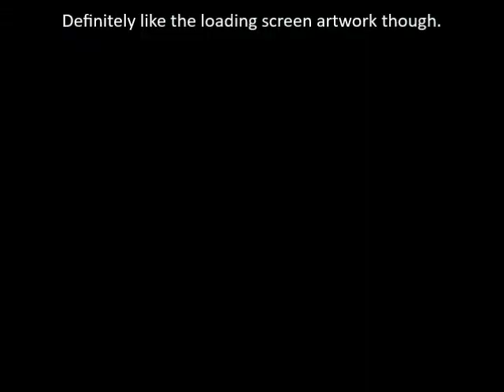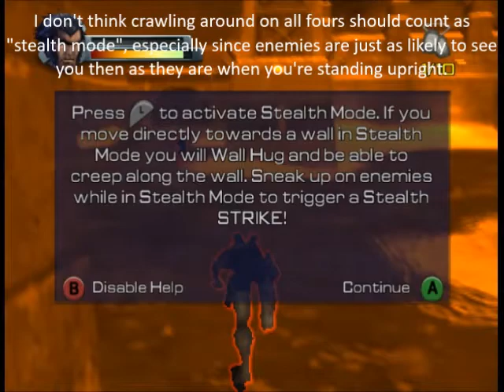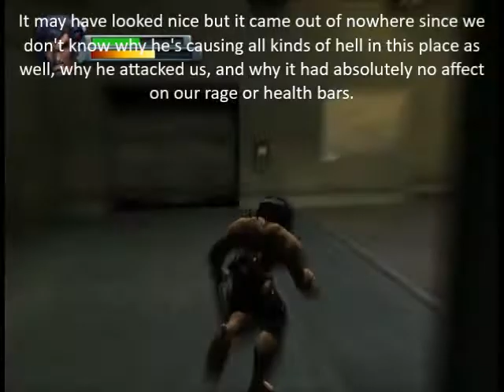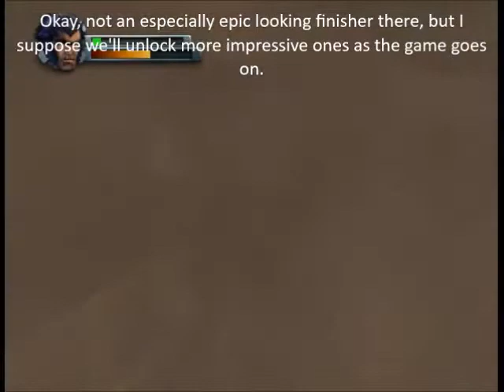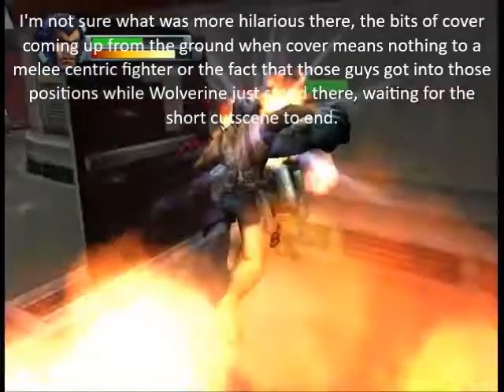Let's Play X- 2 Wolverine's Revenge Part 1